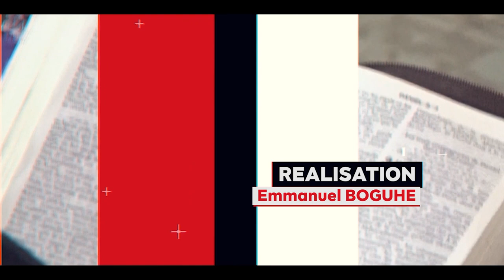AU COEUR DES MISSIONS : CRPPF 2023 - CMCI BOUAKE